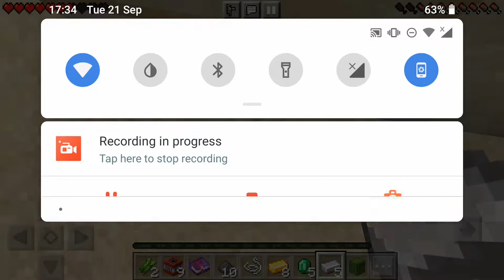Playing Minecraft for 1 Day in a Random Seed- Day 1